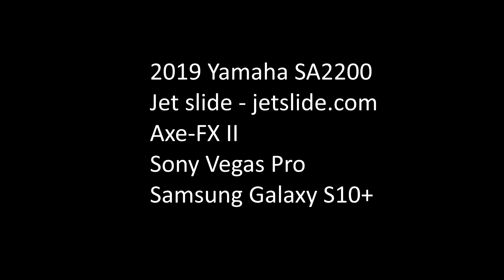Yet Another Cover - I Won't Back Down (Tom Petty, short version)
Guitar cover of great Tom Petty's I Won't Back Down (short version). Trying some slide technique using jet slide by jetslide.com. Check them out!